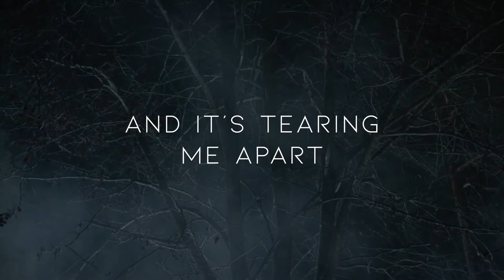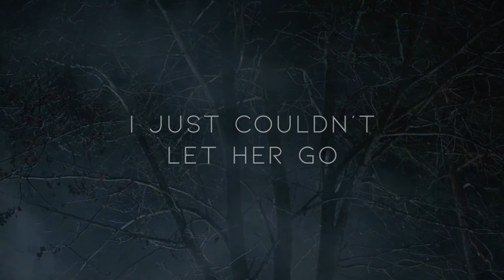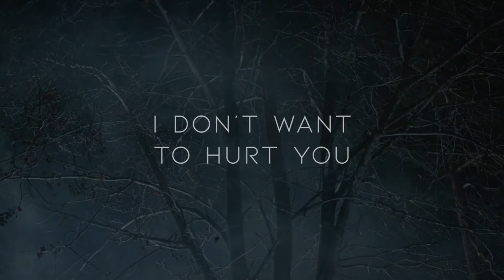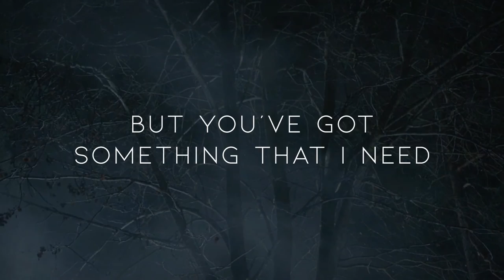A PROJECTION - Darwin's Eden (Lyric Video)